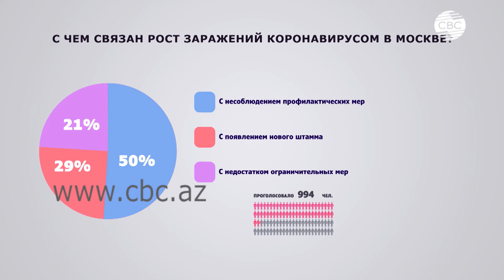С чем связан рост заражений коронавирусом в Москве?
Телеканал СВС провел традиционный опрос аудитории своего интернет-ресурса, поставив вопрос «С чем связан рост заражений коронавирусом в Москве?». 50% опрошенных считают, что данная ситуация связана с несоблюдением профилактических мер. По мнению 29% респондентов с появлением нового штамма, а остальная аудитория CBC полагает, что рост заражений связан с недостатком ограничительных мер.